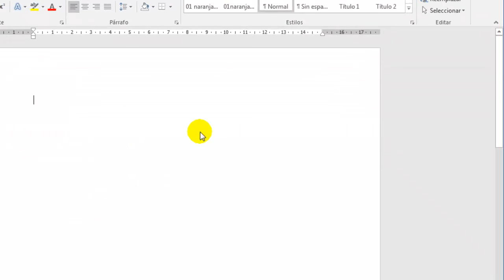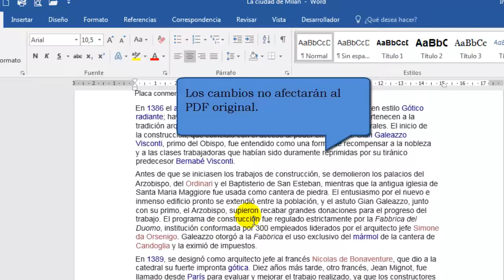Cómo pasar directamente de PDF a Word 2016 o 2013 sin programas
Los archivos en formato PDF son actualmente los más utilizados en Internet, ya que presentan múltiples ventajas: se mantiene el formato original del documento, seguridad, reducido tamaño de los archivos, se pueden visualizar en cualquier dispositivo –multiplataforma-, etc.

Debido a que los documentos PDF son un estándar es muy habitual trabajar con ellos y necesitar utilizar parte de su contenido, ya sea para incorporar a los documentos de nuestro procesador de textos o a un mensaje de correo electrónico. En este vídeo detallaremos cómo editar directamente el contenido de un documento PDF en Word 2013 o 2016 con la función PDFREFLOW.